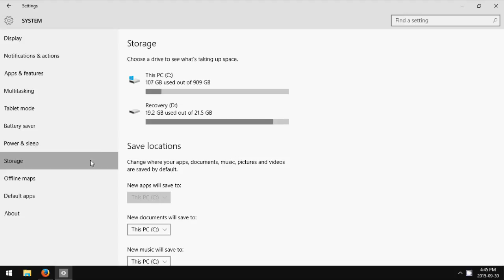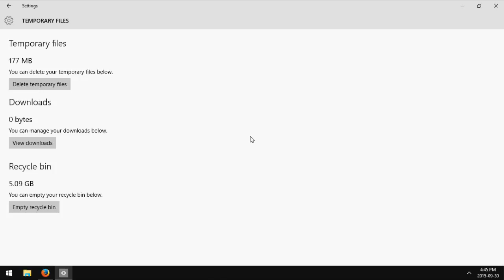Windows 10: How to View Size of Recycle Bin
How to view the size of the recycle bin in Windows 10.